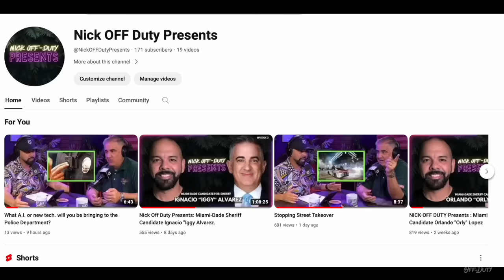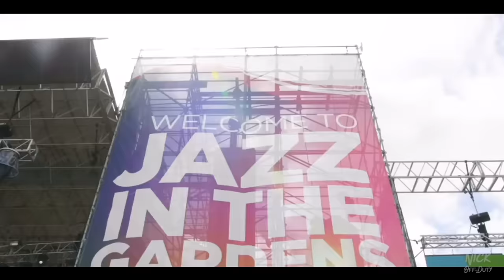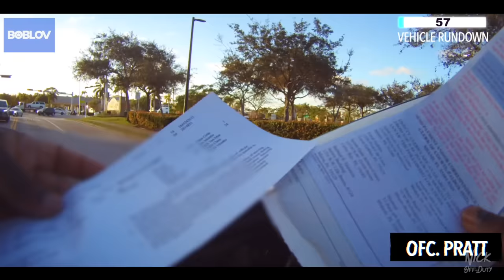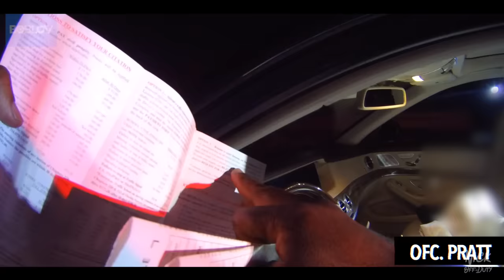POLICE VLOGS: Traffic Blitz ( Miami Gardens Police Department)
We took a ride with Miami Gardens Police Department on a traffic blitz detail . Officer Pratt explains the Miami Gardens district which includes the hard rock Stadium, where the Dolphins play, Calder, casino, F1 formula, racing, rolling, loud, and other large events that happened in the cities jurisdiction. We run into a subject with a warrant and issue several traffic citations throughout the night